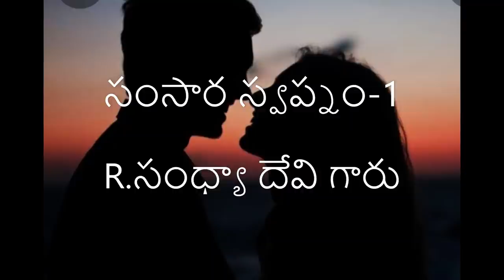R.సంధ్యా దేవి గారు -సంసార స్వప్నం-1 || Telugu Audio Book || Telugu Novel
Part-01

***If any writer or ap or publisher wants me to read their books in their channels please let me know..I am eager to read their books free of cost ..reading more and more books is my passion..**
I am uploading old novels from my library.If anyone has objection please put a message in my latest upload.I will immediatley remove the content.I want to share these wonderful books with present generation.Thank you **

Telugu Audio Novel
Subs : 4558

Telugu Novels
Telugu Audio Novels
Ravinuthala Novels
Velpuri Novels
Kavilipati Novels
R Sandhya Devi Novels
Arikepudi Kausalya Devi Novels
Madireddy Novels
Yaddanapudi Novels
Polkampally Novels
Challa Novels